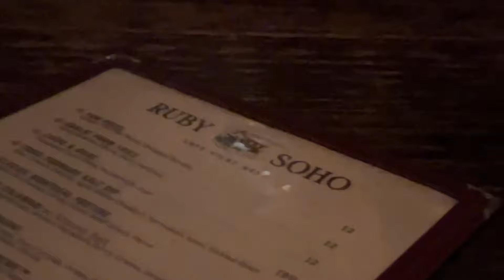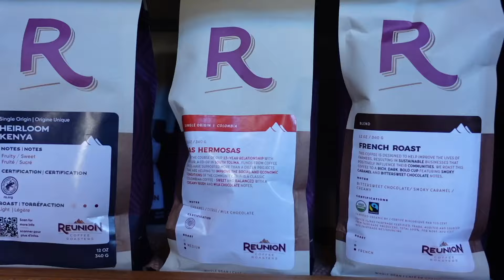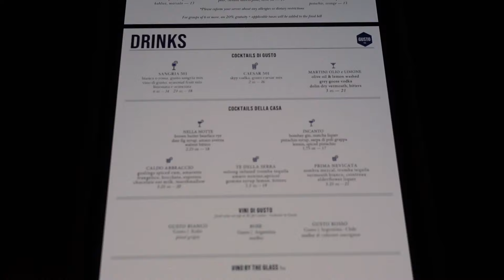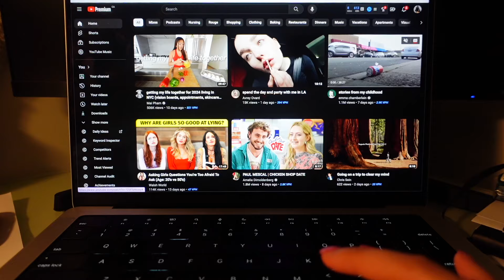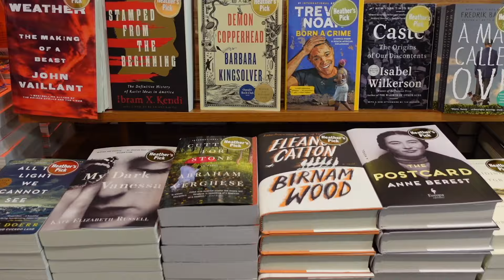living in toronto | a slow weekend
hey everybody! Hope you're all doing well. I'm in my more introverted season I think... I know I went out to meet people, but I talk about my self-esteem and how I've been feeling! I also got a new toy for the kitchen which I'm so excited for :)

Sorry if this video is a bit slower, but that's just the season my life is in!

~ GoodFood (get your first box FREE!)